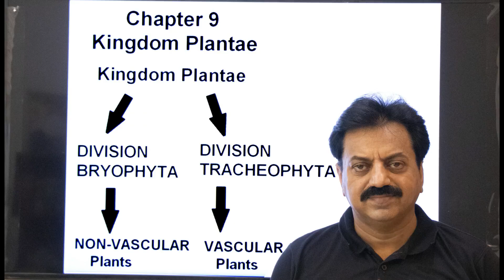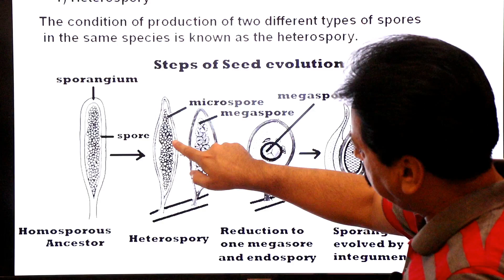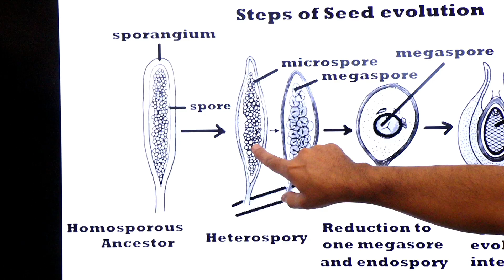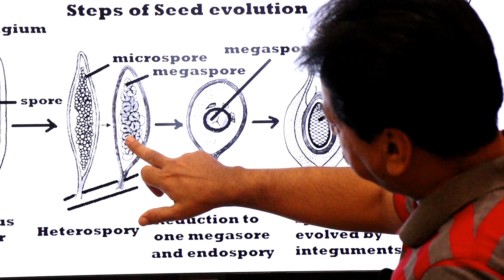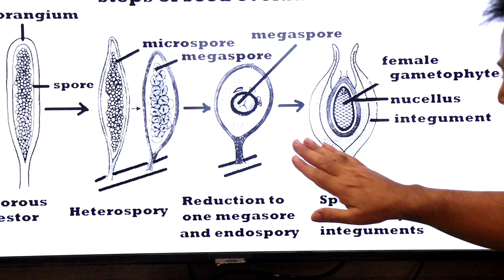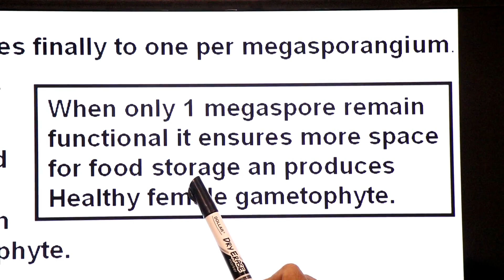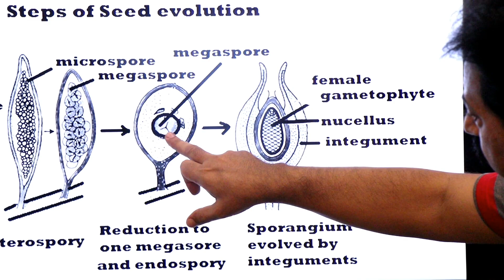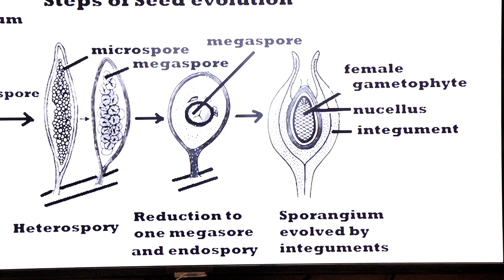First Year / Chapter 9 / Kingdom Plantae / Part 11 / Heterospory and Seed Habit / Evolution of Seed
— Dear Students in this lecture, we will learn about the ‘Origin of Seeds and Seed Habit in vascular plants from heterospory.
— The basic characteristics required in plants for development of seed structures may be summarized as follows:
— 1) Heterospory
— 2) Reduction in number of megaspores finally to one per megasporangium.
— 3) Retention and germination of the megaspores inside megasporangium.
— 4) Development of protective layers (integuments) around megasporangium.